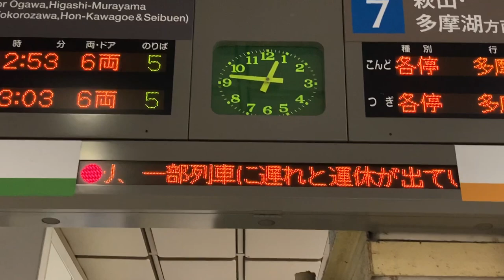西武 国分寺駅 改札口 発車標(16ドットLED電光掲示板)